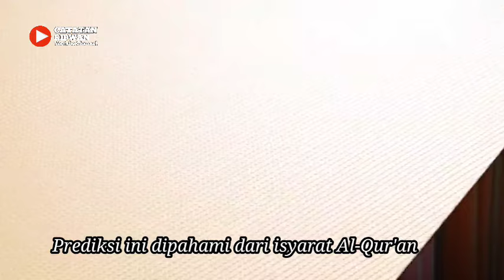Israel Hancur Tahun 2027 | Prediksi Syaikh Ahmad Yasin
@catatanridwan kali ini memposting tentang prediksi dari tokoh hamas Palestina, yaitu syaikh ahmad yasin yang memprediksi bahwa negara zionis Israel akan runtuh & hancur di tahun 2024